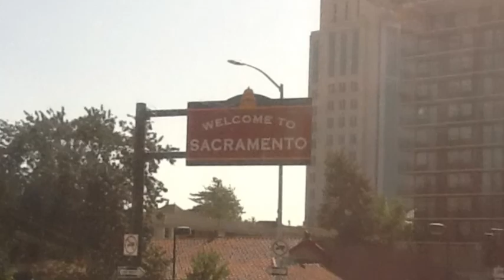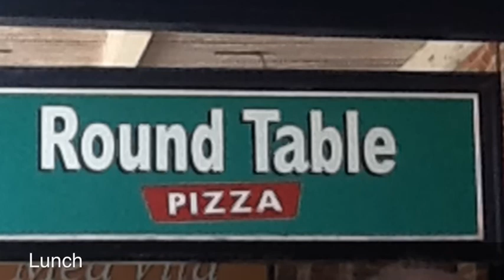PBE Sacramento Trip, May 2012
From San Diego we took a one day trip to Sacramento. 5:30am to 10:30pm, 17 hours, here for you now in just nine short minutes. Best field trip ever.